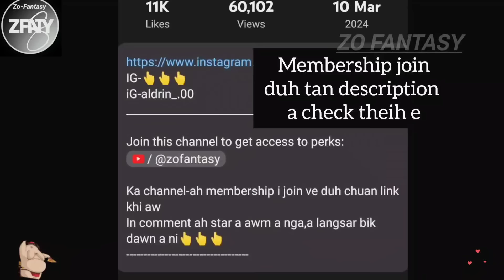Soul land 2 { Part-18 and 19} Maze chhunga in beihna pui tak mai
of the copyright act 1976, allowance made for fair use for purpose such as criticism, comment, news, reporting, teaching search.fair use is a use permitted by copyright statue that might otherwise infringe. non-profit, education use or personal use tips the balance in favour of fair use.

Ka channel-ah membership i join ve duh chuan link khi aw
In comment ah star a awm a nga,a langsar bik dawn a ni👆👆👆